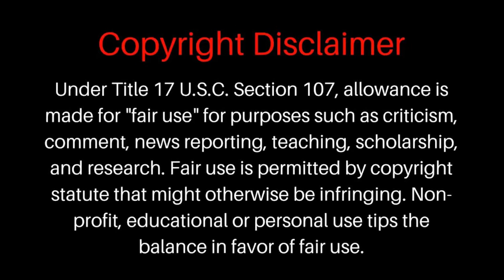Wings And Uhm, Ummm Oh The Van Thing (CC83)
Caravan Carolyn